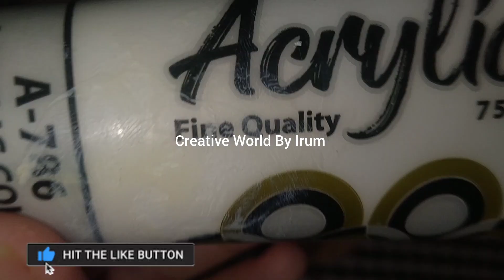Creative Ways to Recycle Old Markers | Best Out of Waste Marker Ideas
I'm thrilled to share my passion for creativity with you. Let's explore new ideas and make something amazing together!"

In this video, discover creative ways to recycle and repurpose old markers instead of throwing them away! We'll show you fun and easy DIY projects that transform dried-out markers into useful and artistic items. From colorful crafts to practical home solutions, these recycling ideas are perfect for anyone looking to reduce waste and unleash their creativity.
Follow our step-by-step guide and give your old markers a new life!

Prohibit unauthorized theft, secondary editing and re-upload of videos.